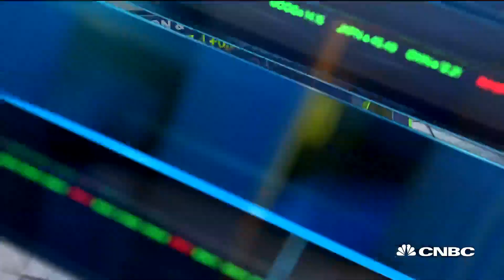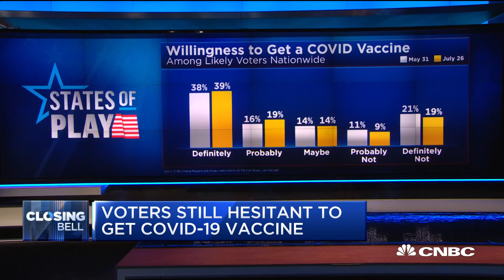J&J Covid-19 vaccine shows promising results in primates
CNBC's Meg Tirrell reports J&J's coronavirus vaccine shows promising results in primates.